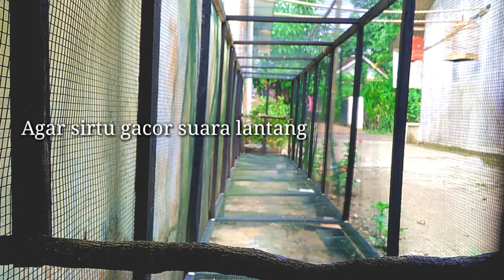Cara agar burung sirtu gacor suara lantang dan nyaring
Cara efektif merawat burung sirtu agar cepat gacor, agar suara burung sirtu keras,lantang,nyaring,
Dengan rutin mengumbar burung di kandang umbaran,selain membuat burung fit, bisa membuat suara burung semakin keras atau lantang, lakukan pengukuran burung sekiranya 1 Minggu 2 kali.
Adapun makanan EF yang diberikan seperti jangkrik 3 pagi dan sore, ulat Hongkong 2 ekor pagi dan sore.

Terimakasih atas kunjungan Anda, selamat mencoba semoga bermanfaat dan bisa membuat burung sirtu anda cepat gacor seperti yang diharapkan.

description :
An effective way of caring for sirtu birds to quickly gacor, so that the sound of sirtu birds is loud, loud, loud, By routinely slapping birds in the slinging cage, in addition to making the birds fit, it can make the bird's voice louder or louder, take bird measurements if 1 week 2 times. As for the EF food provided, such as 3 crickets in the morning and evening, 2 Hong Kong caterpillars in the morning and afternoon. Thank you for your visit, good luck, hopefully it will be useful and can make your sirtu bird quickly gacor as expected.